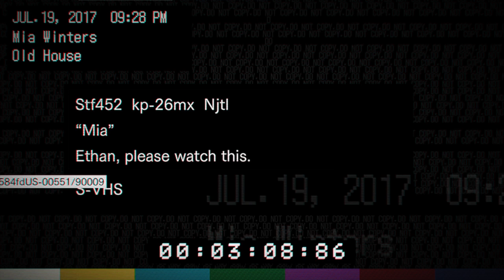First Playthrough - Resident Evil 7 biohazard part 2